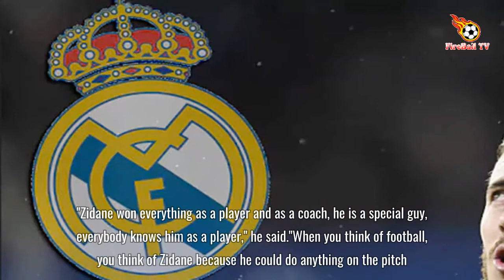Real Madrid will only sign Chelsea star Eden Hazard if Zinedine Zidane stays in charge - Fireball TV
REAL MADRID will only sign Chelsea star Eden Hazard if Zinedine Zidane keeps his job at the Bernabeu, reports claim.